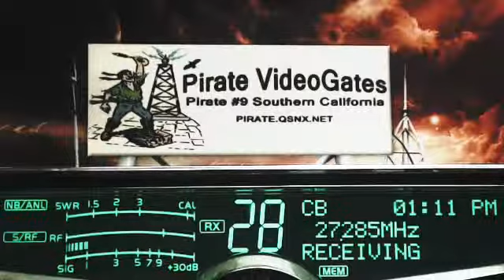LittleBrownJug FL, 256 Atlanta GA, 123 TopGun TN, Pirate#9 CA, CrackerBox IN, 313 MI, 350 AR